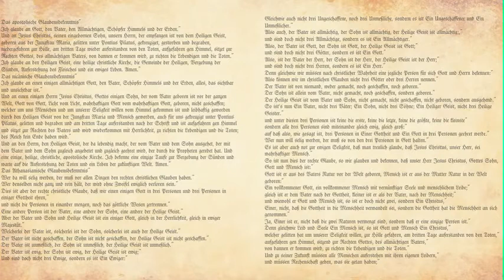That's not Fair | Septuagesima | February 9, 2020.